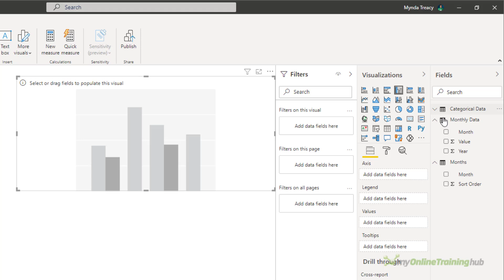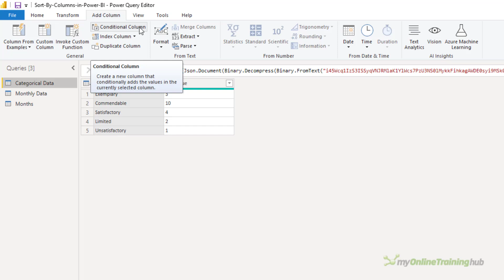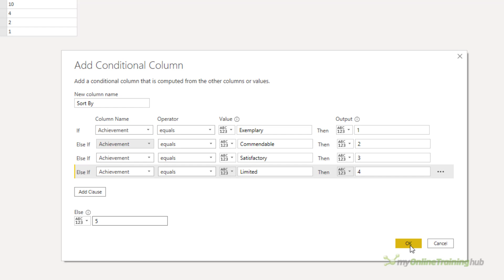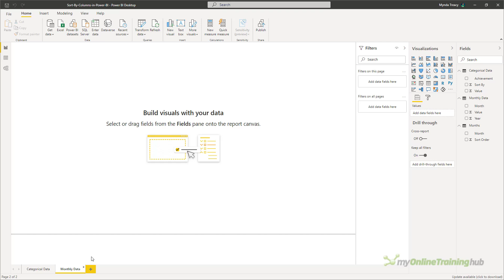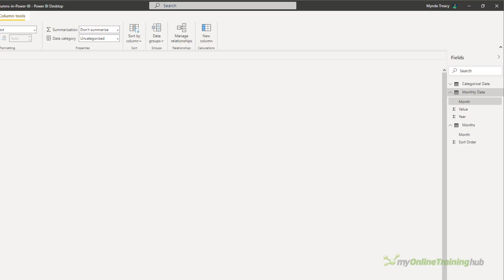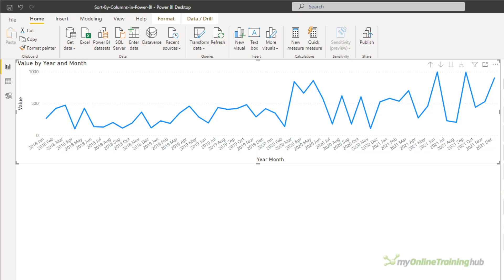Custom Sort Order Trick in Power BI & Power Pivot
Creating a custom sort order in Power BI and Power Pivot is super easy with this trick.

0:28 Sorting Categorical Order
3:18 Sorting Month Names